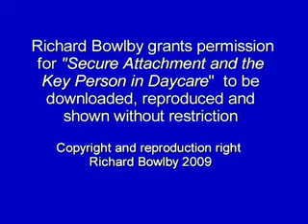Secure & Insecure Attachment by Richard Bowlby (Extract)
4 Attachment Patterns:
An extract from Richard Bowlby's "Secure attachment & the Key Person in Daycare -- A basic guide to attachment theory by Richard Bowlby.' which you can find on Youtube divided into 4 parts.

1. Secure
2. Avoidant (insecure)
3. Ambivalent/Resistant (insecure)
4. Disorganised (insecure)